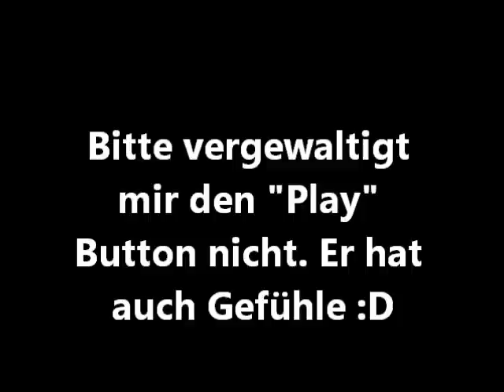Der Checker Unfuckingfassbar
Sommerhit 2012